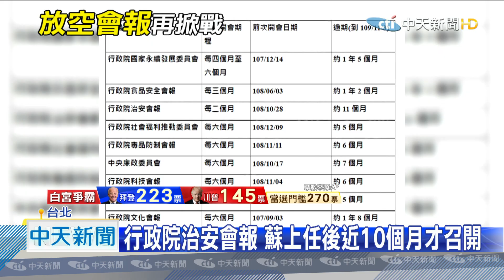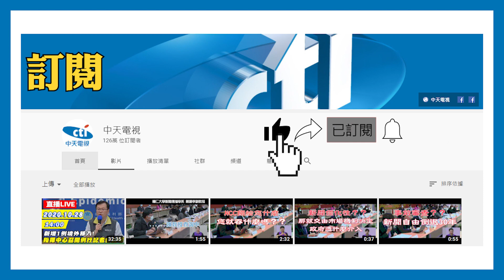20201104中天新聞 未開會報第2彈 蘇上任後10個月才開治安會報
行政院沉睡的11個會報，現在繼續遭到藍營起底，其中關鍵的「治安會報」，不僅超過1年沒召開，行政院長蘇貞昌今年1月上任，卻相隔了將近10個月才召開，而且真因疫情導致會報受阻，卻都不考慮用視訊來克服，遭藍營質疑蘇內閣真的正視治安問題嗎？